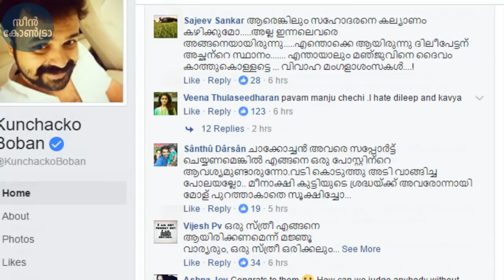കുഞ്ചാക്കോ ബോബന് നേരെ തെറി അഭിഷേകം !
ഫേസ്ബുക്കിൽ കുഞ്ചാക്കോ ബോബന് നേരെ തെറി അഭിഷേകം